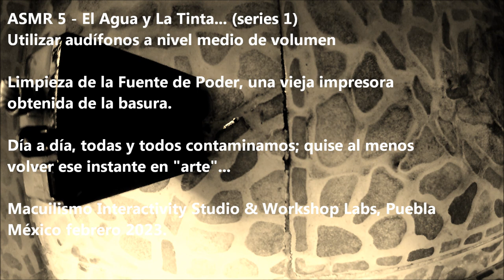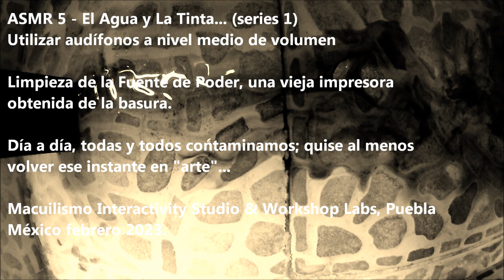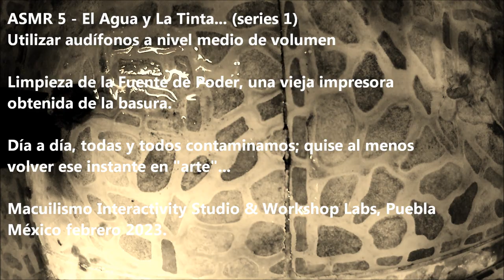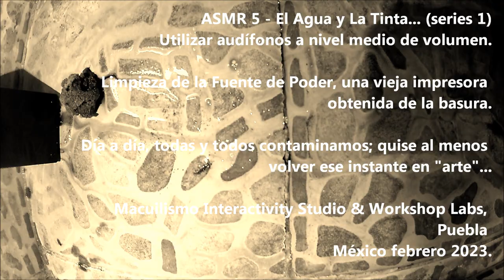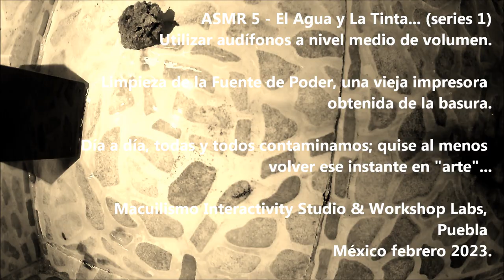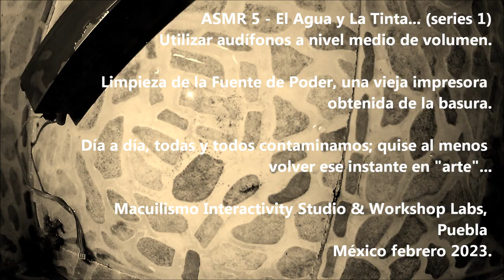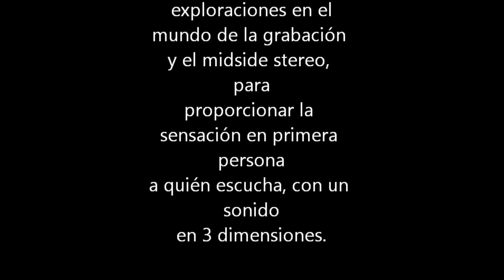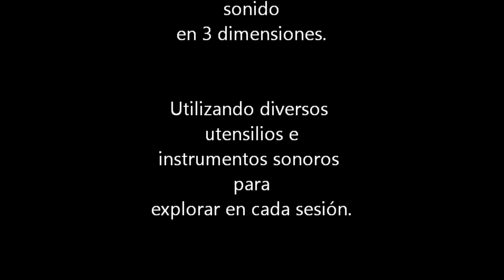ASMR No 5 Binaural Series 1.0 - "El Agua y La Tinta.."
ASMR No 5 Series 1.0 - "El Agua y La Tinta.." Limpieza de la Fuente de Poder de una vieja impresora obtenida de la basura. Todos los días contaminamos, y quise al menos volver ese instante en “arte”...

Las ASMR Series, representan mis exploraciones en el mundo de la grabación y el midside stereo, para proporcionar la sensación en primera persona la/al que escucha con un sonido en 3 dimensiones. Utilizando diversos utensilios e instrumentos sonoros para explorar en cada sesión.

Registrado e interpretado por Iván Macuil Priego en febrero de 2023.
Macuilismo Interactivity Studio & Workshop Labs Puebla México marzo 2023.